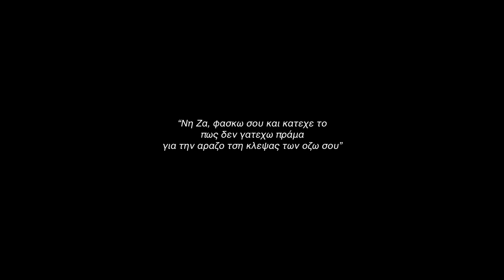NHZA, ο Όρκος και το άγραφο δίκαιο των βοσκών στον Ψηλορείτη (trailer)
Ο όρκος των βοσκών του Ψηλορείτη εκφράζει τόσο συμβολικά όσο και ουσιαστικά τις πολλές όψεις μέσα στις οποίες εξελίχθηκε ένας κοινωνικός και κοινοτικός μηχανισμός συνοχής, επίλυσης διαφορών και εθιμικού δικαίου, προερχόμενος από το μακρινό μας παρελθόν.
Μέσα από τη δημιουργία του εθνογραφικού ντοκιμαντέρ "Νήζα Ο Όρκος των βοσκών" στόχος είναι να ξαναδούμε τους τρόπους και τις εθιμικές παραδόσεις, οι οποίες συνέθεσαν την πλούσια πολιτιστική κληρονομιά του Ψηλορείτη και τον κόσμο των βοσκών.
Συγκεκριμένα ο σχεδιασμός και η δομή του του ντοκιμαντέρ αναπτύσσεται με βάση την εξιστόρηση του όρκου ως άγραφου θεσμού και κοινωνικού μηχανισμού μέσα από το βίωμα και το λαϊκό πολιτισμό, την επιστημονική τεκμηρίωση και κοινωνική έρευνα, τη νομική επιστήμη καθώς και τη σημασία της πίστης. Η έρευνα του ντοκιμαντέρ εστιάζεται στην Ι.Μ Αγίου Γεωργίου Δισκουρίου και τη σημασία που είχε ο όρκους για τους βοσκούς με αρχικές μελέτες περιπτώσης τις  περιοχές Ανώγεια, Ζωνιανα και τα Λιβάδια.
Αποτελεί αναμφίβολα μια ενεργή διαδικασία για τις ποιμενικές κοινότητες της Κρήτης, η οποία γίνεται κληρονομιά από στόμα σε στόμα και από γενιά σε γενιά ανάμεσα στους βοσκούς με σημαντικά ιερά τοπωνύμια από τα Χανιά μέχρι το Λασίθι.
Το παρόν έργο πραγματοποιήθηκε υπό την αιγίδα και την υποστήριξη του Υπουργείου Πολιτισμού, της διεύθυνσης Νεότερης Πολιτιστικής Κληρονομιάς και του τμήματος Άυλης πολιτιστικής κληρονομιάς στο πλαίσιο της στήριξης και ανάδειξης δράσεων πολιτιστικών φορέων στην Ελλάδα.

Αποτελεί παραγωγή της εταιρείας Πολιτιστικής Διαχείρισης Androidus Project Tank σε συμπαραγωγή με τον Πολιτιστικό Οργανισμό Πολιτισμού, Τουρισμού και Νέας Γενιάς Δήμου Μυλοποτάμου “ο Αυλοπόταμος” καθώς και την υποστήριξη της Περιφέρειας Κρήτης και του Δήμου Ανωγείων.

Την παραγωγή του ντοκιμαντέρ συναπαρτίζουν οι Γιώργος Καλομοίρης, Αντώνης Νταγιαντάς, Μανώλης Φοινικιανάκης, Σπύρος Ρουμελιώτης, Μαρίνα Γεροντή.

Σκηνοθεσία: Μανώλης Φοινικιανάκης
Ηχοληψία και επεξεργασία ήχου: Σπύρος Ρουμελιώτης
Μοντάζ και χρωματική επεξεργασία: Τάσος Σταματάκης
Κάμερες συνεντεύξεων: Ηρακλής Πακιουφάκης
Οργάνωση και επικοινωνία: Μαρίνα Γεροντή

Κινηματογράφηση συμπληρωματικών πλάνων:
Μανώλης Φοινικιανάκης, Τάσος Σταματάκης, Ηρακλής Πακιουφάκης, Androidus Project Tank.
Πλάνα drone: Τάσος Σταματάκης

Οι πρωταγωνιστές του ντοκιμαντέρ που αντιπροσωπεύουν τις διαφορετικές προσεγγίσεις πάνω στον όρκο και το εθιμικό δίκαιο συμμετέιχαν οι εξής:

1) Πατέρας Ραφαήλ, ηγούμενος Ι.Μ Δισκουρίου, Θρησκευτική Προσέγγιση
2) Πετούση Βασιλική, Δ/ντρια του Εργαστηρίου Έρευνας για το Κοινωνικό Φύλο, Αν. Καθηγήτρια Κοινωνιολογίας του Δικαίου και της Παρέκκλισης στο Τμήμα Κοινωνιολογίας του Πανεπιστημίου Κρήτης. Κοινωνιολογική Προσέγγιση.
3) Άρης Τσαντηρόπουλος, Διευθυντής του Εργαστηρίου Οπτικής Ανθρωπολογίας , Αν. Καθηγητής Κοινωνικής Ανθρωπολογίας του τμήματος Φιλοσοφικών και Κοινωνικών Σπουδών του Πανεπιστημίου Κρήτης. Ανθρωπολογική Προσέγγιση.
4) Νίκος Ψιλάκης, Δημοσιογράφος- Ερευνητής. Η προσέγγιση του μύθου.
5) Νίκος Σκουλάς, Δικηγόρος παρ' Αρείω Πάγω, Περιφερειακός Σύμβουλος Περιφέρειας Κρήτης. Νομική Προσέγγισης
6) Δημήτρης Παρασύρης, Βοσκός Ψηλορείτη, περιοχή Ζωνιανά Μυλοποτάμου. Βιωματική Προσέγγιση
7) Αριστείδης Νύκταρης, Βοσκός Ψηλορείτη, Λιβάδια Μυλοποτάμου. Βιωματική Προσέγγιση
8) Νίκος Βρέντζος, Βοσκός Ψηλορείτη, περιοχή, Ανώγεια . Βιωματική Προσέγγιση
9) Δημήτρης Καλλέργης, Βοσκός Ψηλορείτη, Ανώγεια, Αφήγηση.

Τη μουσική επένδυση του ντοκιμαντέρ έχουν επιμεληθεί οι:
Γιάγκος Χαιρέτης Μουσικός, Αυτοσχεδιασμός στο λαούτο και τη λύρα.
Βασίλης Δραμουντάνης,  Μουσικός, Αυτοσχεδιασμός στο μαντολίνο.

Τη διενέργεια των συνεντεύξεων και της οργάνωσης του ντοκιμαντέρ έχουν επιμεληθεί οι:
Γιώργης Καλομοίρης
Αντώνης Νταγιαντάς
Δημήτρης Καλλέργης